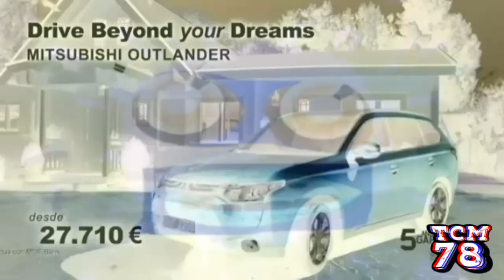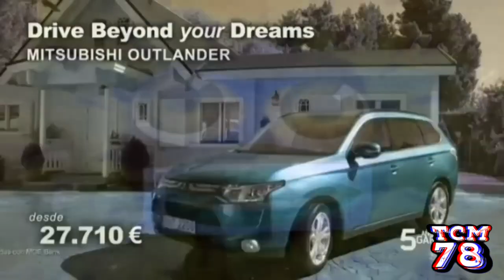Mitsubishi Driving Quality! Csupo effects [Inspired by Preview 19‎8‎2 effects]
Software used:
VEGAS Pro 18
ERZATZ
IL Vocodex
4ormulator